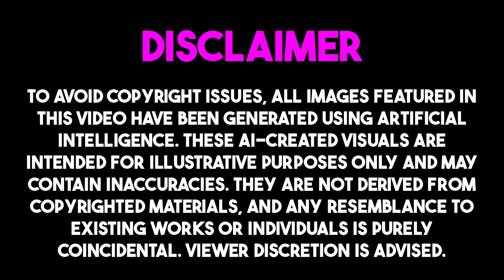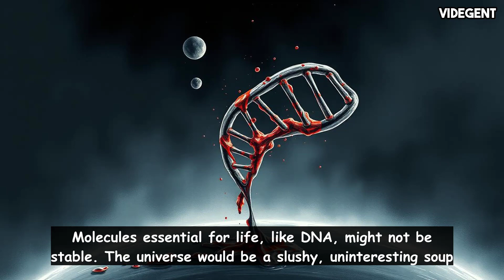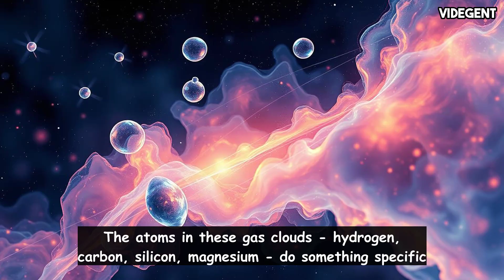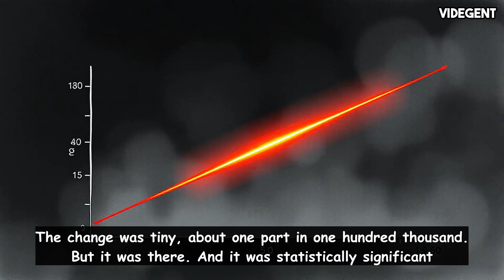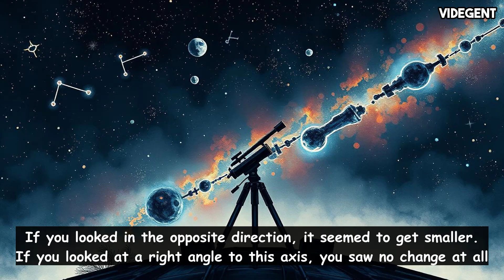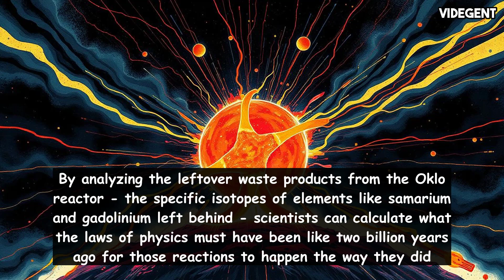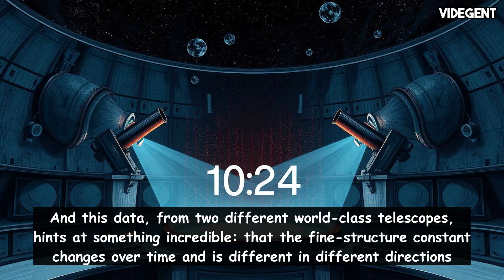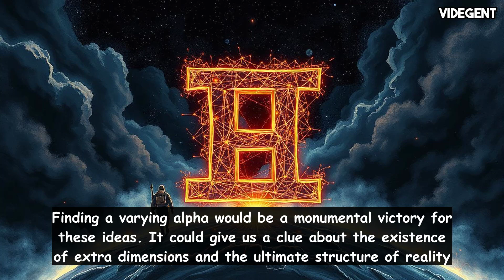Is the Universe's "Source Code" Changing? (Fine-Structure Constant)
This video is about a mysterious number called the fine-structure constant, alpha, which determines the strength of electromagnetism. Scientists are investigating whether this number has changed over time, which would mean the fundamental laws of physics aren't constant. They use telescopes to look at light from distant quasars, analyzing absorption patterns to see if alpha was different in the past. Initial results suggested alpha was smaller billions of years ago, but later observations from a different telescope showed the opposite – it appeared larger. This contradiction has created a puzzle, and scientists are still working to understand if alpha truly changes and what that would mean for our understanding of the universe.